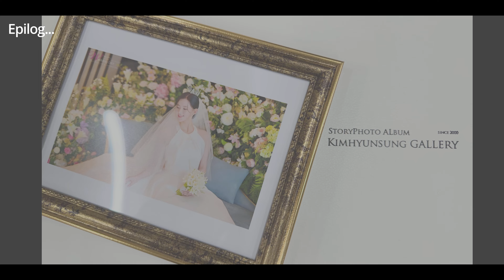[송도메리빌리아] 안수빈신부님 본식영상+에필로그 포함 풀버전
촬영문의 카카오톡 kimhyunsung